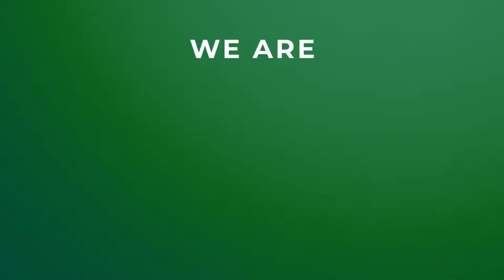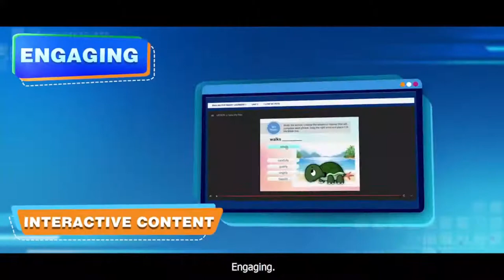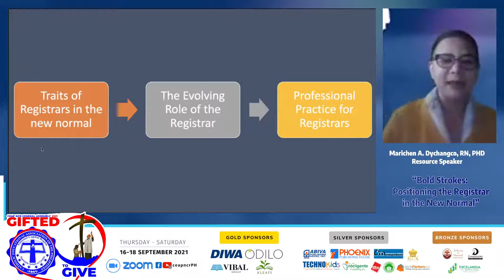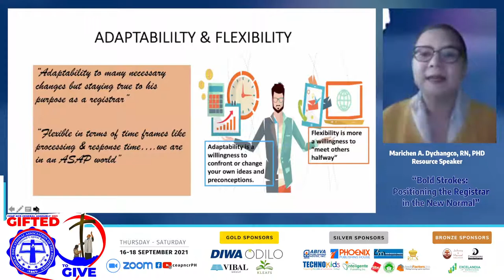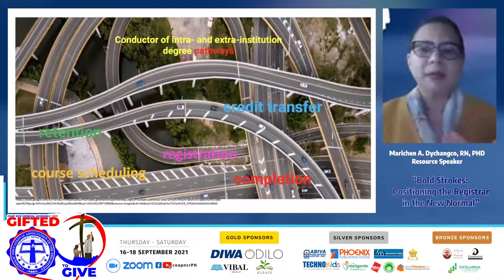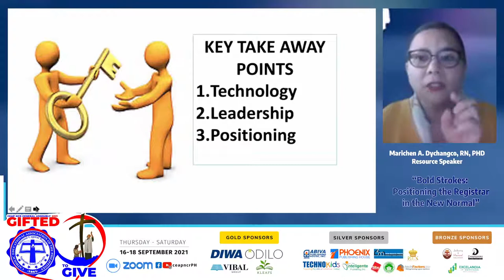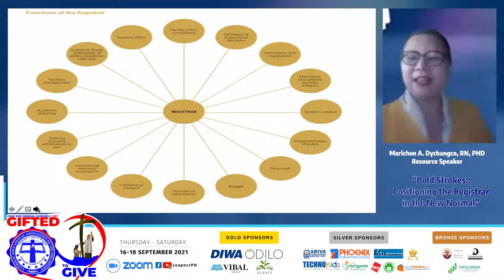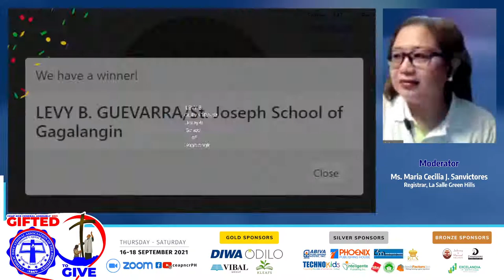CNGA2021 Learning Session 8: Registrar Committee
Learning Session 8: Registrar Committee
Bold Strokes: Positioning the Registrar in the New Normal
18 September 2021